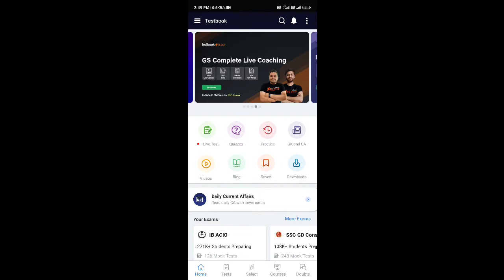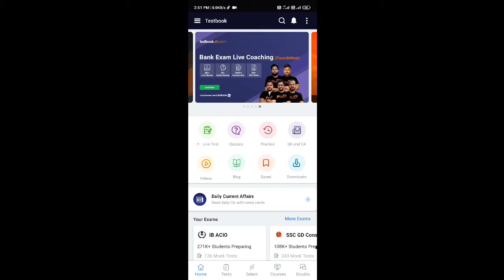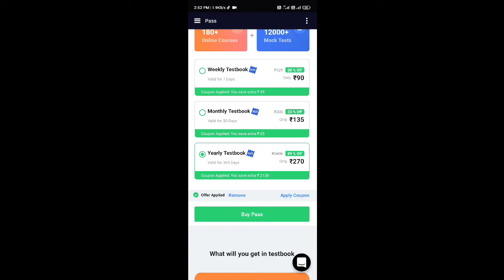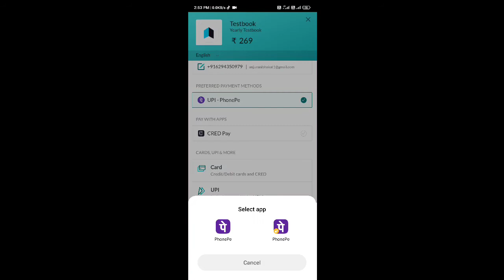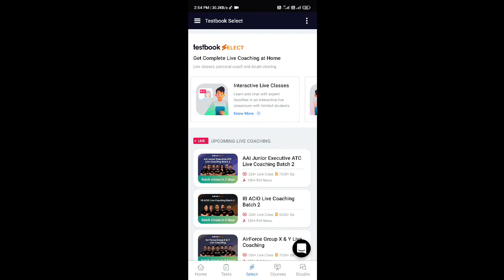Testbook coupon code, testbook pass coupon code, testbook select coupon code, february coupon code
BP4R20

BOI02F

UQCWN3

How do you buy a Testbook pass ? Is Testbook Test series good ? Testbook Promo code hack 6. Testbook Pass free Testbook coupon code hack Testbook coupon code for New User Testbook coupon code Quora 1 Testbook free Coupon Code Queries Solve : Testbook coupon codes Testbook coupons Testbook offers Testbook latest offers Testbook Today deals testbook yearly test pass testbook promo codes
Testbook coupon codes Testbook coupons Testbook offers Testbook latest offers Testbook Today deals testbook yearly test pass testbook promo codes  testbook test series testbook online classes testbook online coaching class testbooklive , Testbook select coupon code , TestBook Offer , Testbook pass offer , Airtel payment bank offer , testbook slecet , Testbook , testbook coupon code , testbook current affairs today

Testbook_coupon_code, testbook_pass_coupon_code, testbook_select_coupon_code, february_coupon_code_testbook